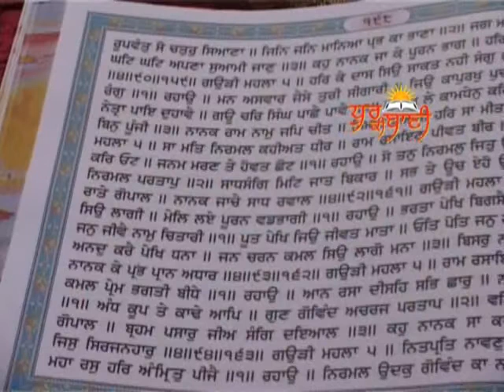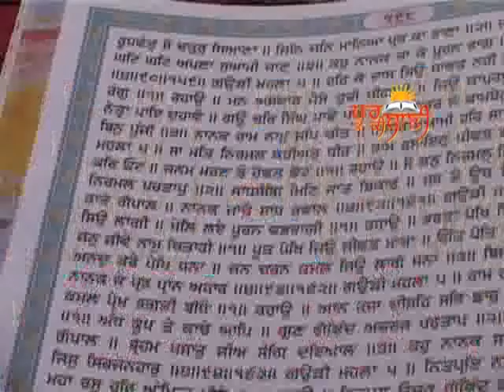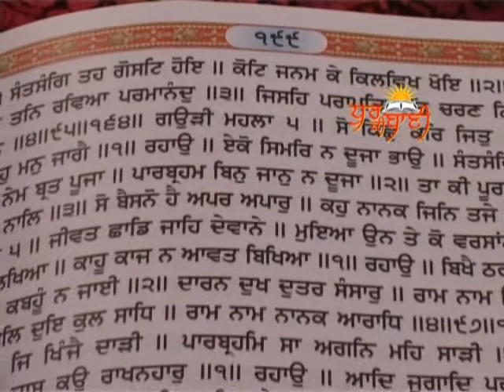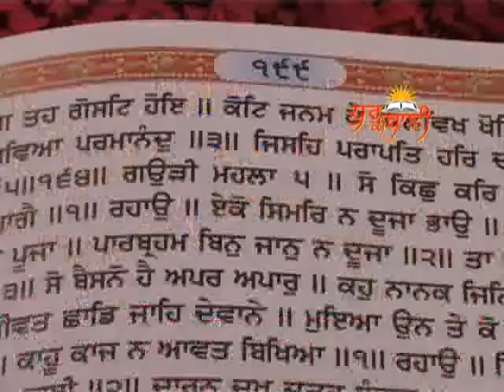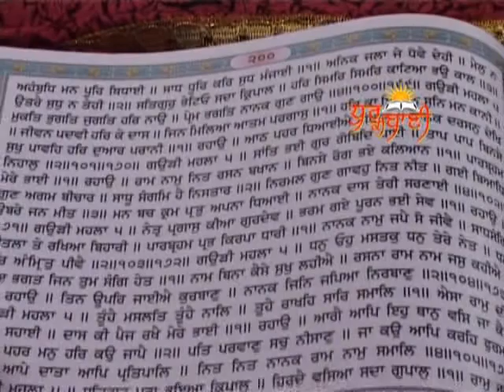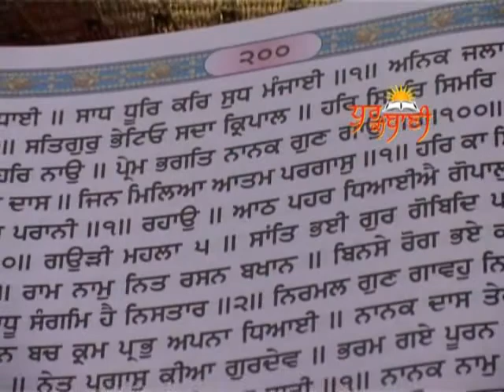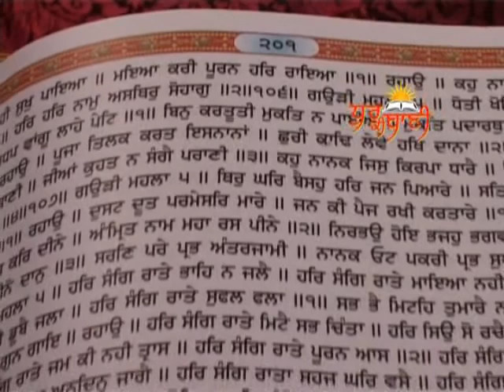051_ANG_197-200_Gauri